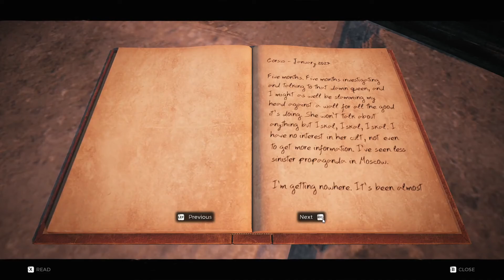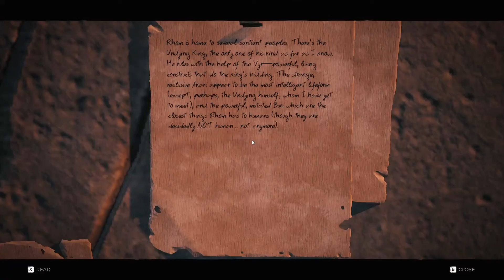Remnant: From the Ashes - FROM LABYRINTH TO RHOM｜08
[06 Sep 2020] Remnant: From the Ashes - FROM LABYRINTH TO RHOM｜08
- From Labyrinth to Rhom (Another World)
- Going to Labyrinth through The Keeper's Tower
- Rhom Wud - How to get [Osseous Armor Set]
- From NPC Wud in Rhom, pay 500 scraps to hear all the secrete he have, then you will be able to buy Osseous Armor Set with 3,500 scraps
Epic Games Free launching this game on August.
It has English & Korean Subtitles.

I will be appreciate a lot.

Twitch Live in SOUTH KOREA time
Gameplay/Designs/Illustrations with music 🎵
Starting around from 6/7/8PM~~~

GAMER & GRAPHIC ART & MUSIC FUSION!!!

After moon drops, the sun rises.
Fill up your life, dreams, happiness.